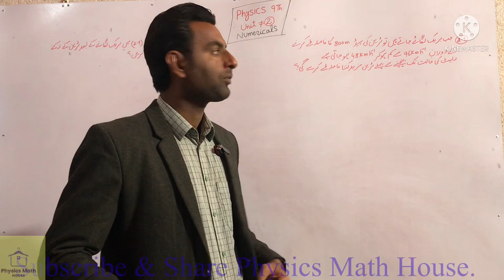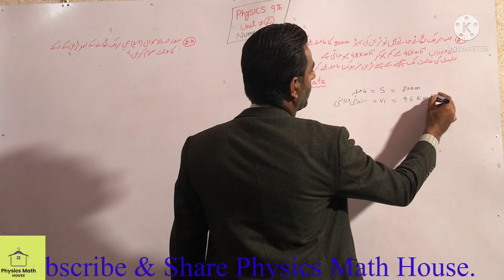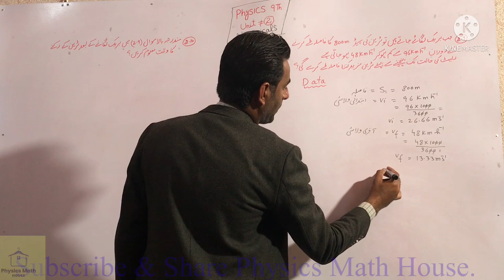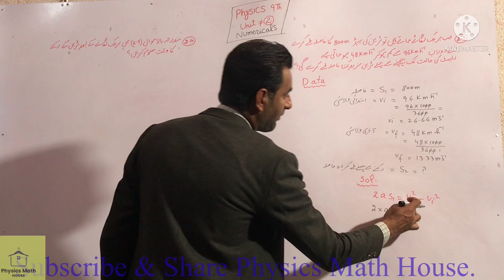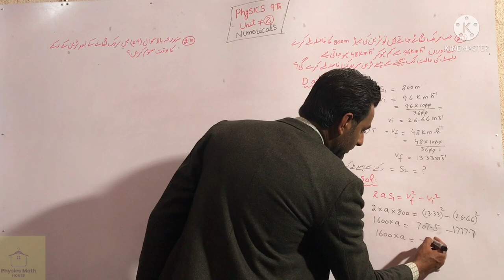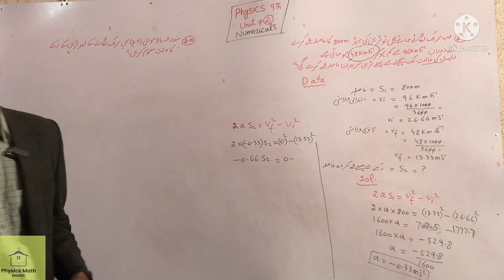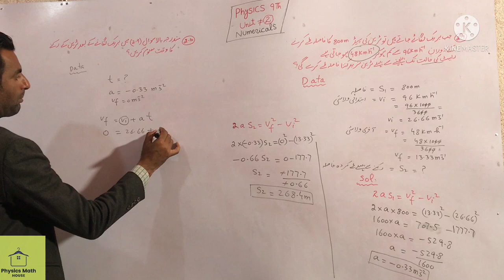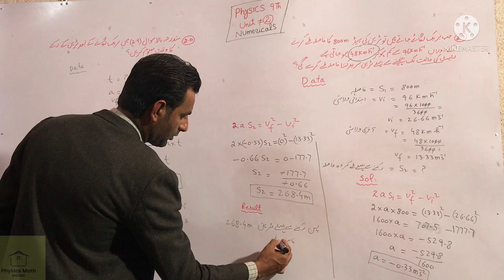Physics 9th Unit # 2 Numerical 2.9, 2.10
In this video numerical problem 2.9, 2.10 of physics 9th unit # 2 have been solved using equations of motion. The distance covered by train and time have been calculated.